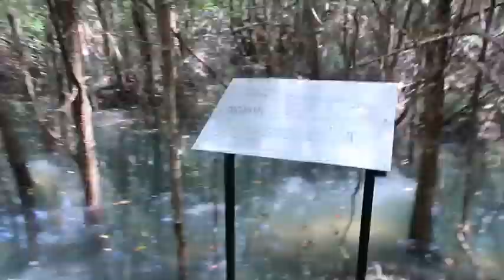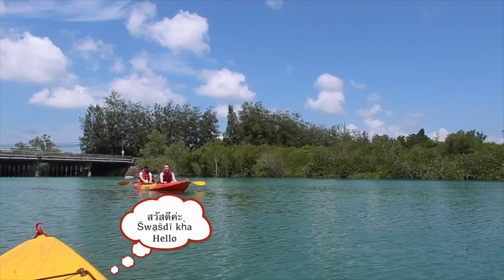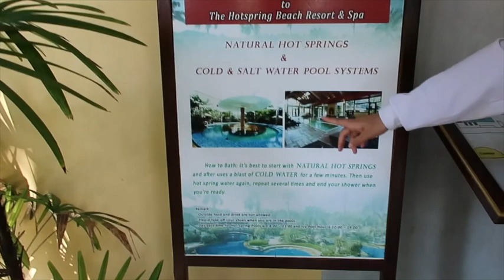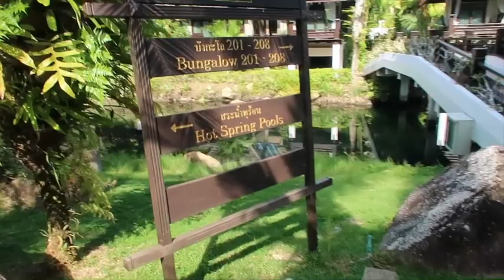Travel Vlog | Thailand | 4 ECO Waters Cont'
All- inclusive day trip to the less travelled roads of Phuket and Phang Nga, I discovered the thriving ecosystems of the area. With a convenient pick up from my hotel we made our way to Bang Rong, a fishing community amid the mangroves of Phuket, took a canoe/ kayak out into the waters. We saw a few long tail monkeys and humble homes of the local fishermen built over the water. We were taken to a rubber plantation which you saw in the previous video, to try local snacks made by the villagers. before that we made our way to Khao Phra Thaeo National Park to see the Ton Sai Waterfall but the route was blocked so we could not take a dip in the fresh waters at the basin of the falls.We had lunch at Phang Nga province for a local Thai lunch. followed by a visit to the Hot Springs Resort, where both hot and ice cold waters were available to experience. As the sun set we headed to Natai beach to witness the sky turn from blue to bright orange before making our way back to Phuket.

I booked this tour through Klook under 4 waters Eco Adventures - Gam was our lovely tour guide. Price in paid in yuan 629 (£50)

Ooh Lavi is a vlog about a young, outgoing say it like it is Yorkshire lass living in China! 芮灵 Ruì Líng, is a jet-setting culture-loving English Language teacher in China.

Instagram ⇢ @ooohlavi
Facebook ⇢ oohlavi